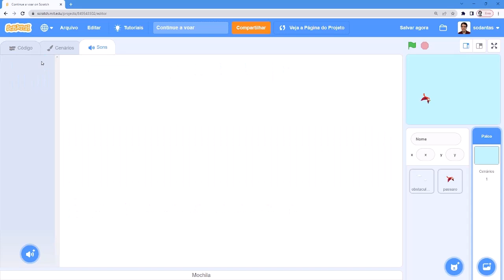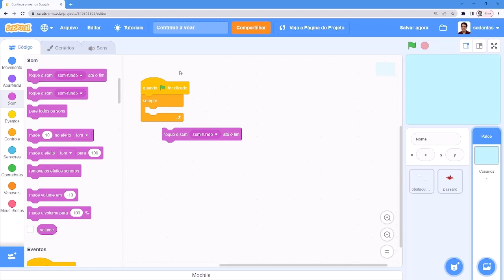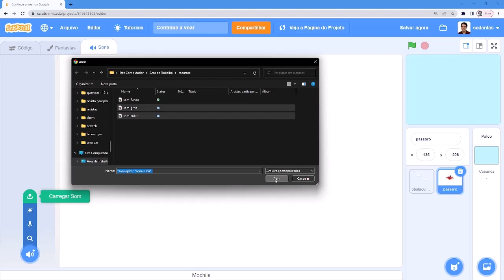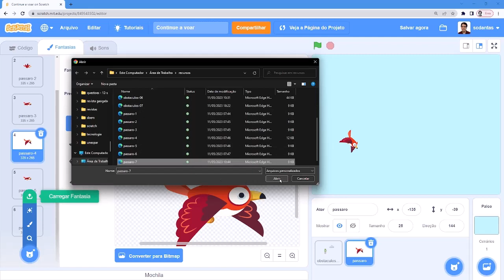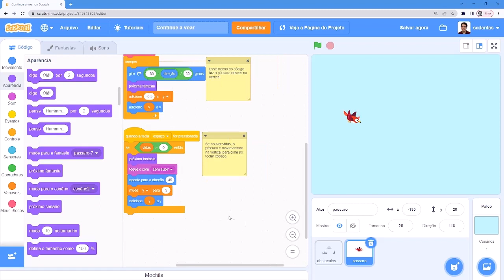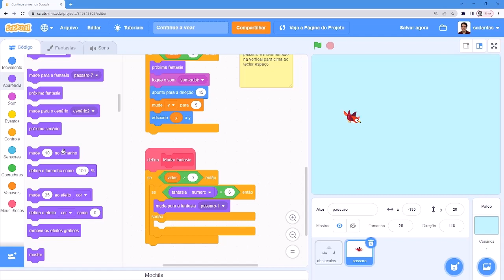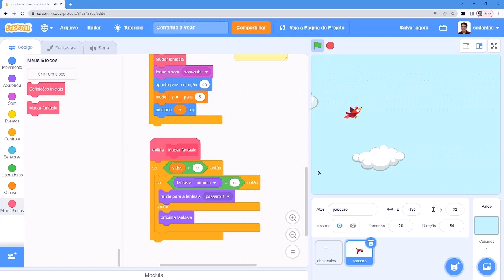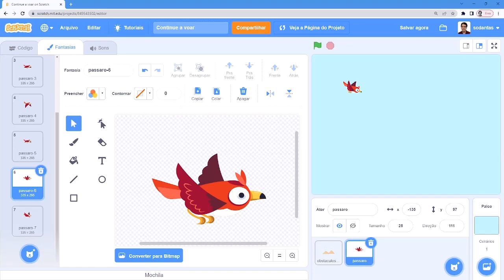Continue a voar (3 de 5)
RECURSOS